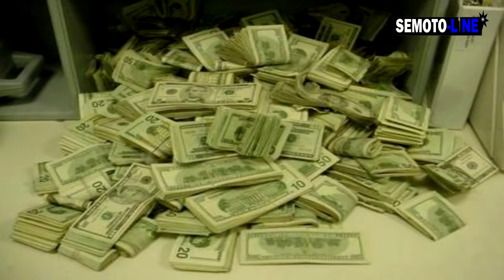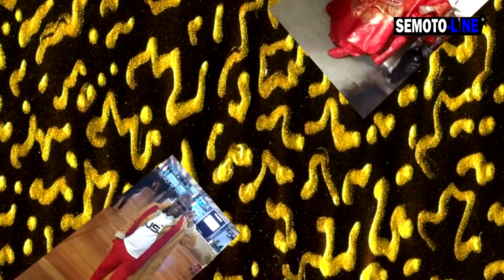Les Jumeaux Damaro Loss Fofana ( Official Music 2016 ) By Dj.IKK